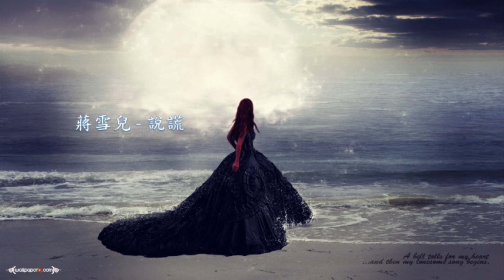蔣雪兒 - 說謊.mp4